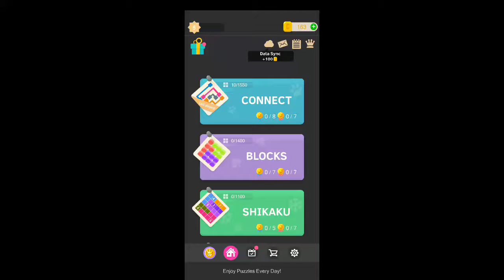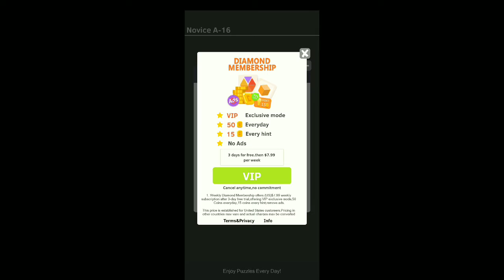PUZZLEDOM - CONNECT [NOVICE A 11 12 13 14 15 16 17 18 19 20]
"Puzzledom" merged best puzzles like Connect, Tangram, Shikaku, Fill, Plumber, Blocks, Number Link, Sudoku, Maze, Rolling Ball, One Stroke, Box, Rope, Lazors , Escape and even more which are easy to learn and fun to master into ONE game collection.
As a puzzle lover, you don't need spending much time on searching new brain teasers any more. We will give you a ONE-STOP game experience from now on!

Connect - is a simple game involving connecting dots with same color. When you draw the lines, please make sure the lines don't cross over each other. All the space should be filled.